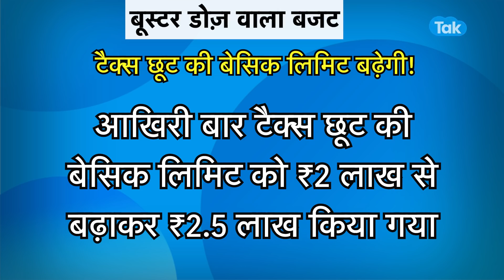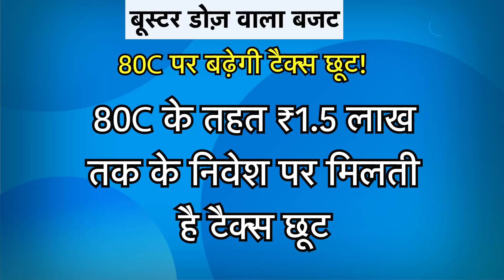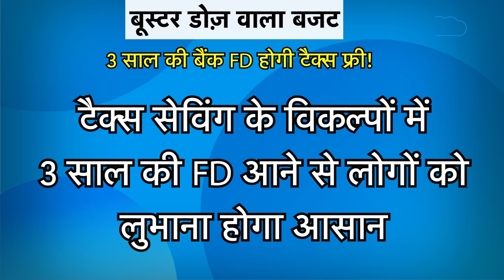इस बार बजट में क्या-क्या मिलने वाला है? | Biz Tak